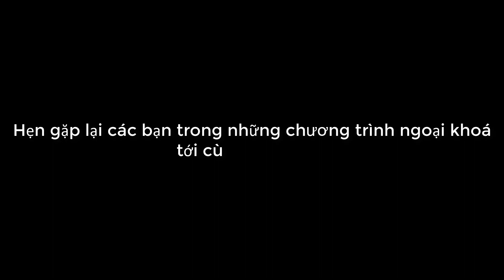Em là phát thanh viên A 08 - Lê An Nguyên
Chương trình Em là phát thanh viên của VIC EDU ngày 30/06/2023
Hãy cùng MC An Nguyên trải nghiệm nhé

VIC EDU - Trung tâm Anh ngữ và Kỹ năng sống đầu tiên tại Việt Trì
Nơi trẻ phát triển toàn diện cả tiếng Anh và Kỹ năng sống